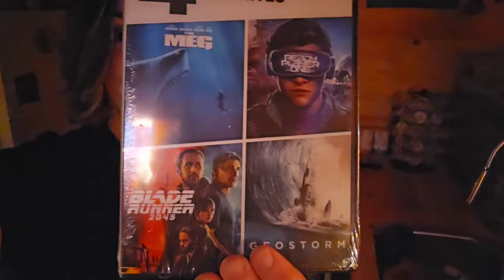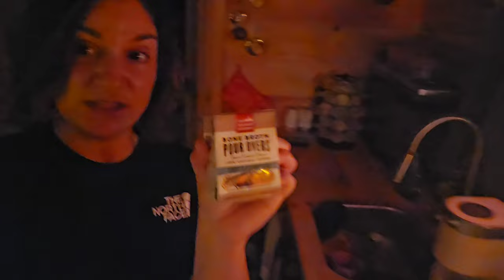Kody's shots are done! ✅️